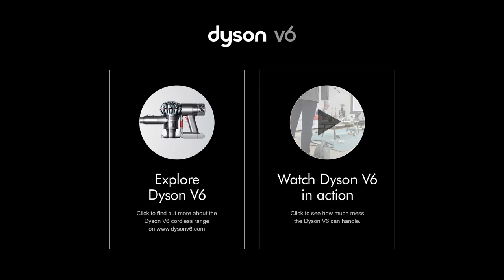Mischievous pets? Dyson V6 Absolute has got you covered - Official Dyson Video